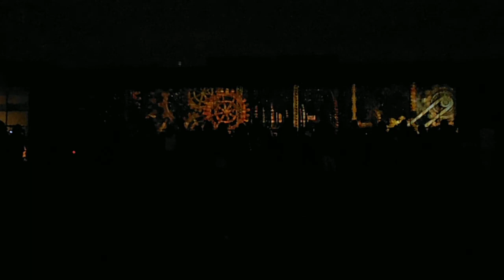DSCF0163東京国立博物館「京都―洛中洛外図と障壁画の美」20131017プロジェクションマッピング